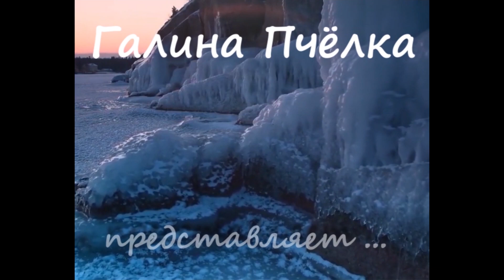Эвкалипт из фоамирана для букетов, бутоньерок, интерьерных композиций. sprig of eucalyptus from foam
Эвкалипт своими руками из фоамирана для букетов, бутоньерок и интерьерных композиций. sprig of eucalyptus from foam. Легко очень. Цветы из фоамирана - это очень красиво и недорого. Но как класно украшает букеты!!! Попробуйте сделать. Вам понравится!